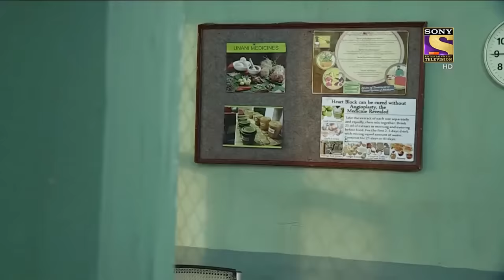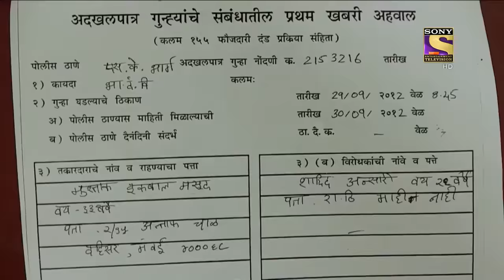इलाज़ की खोज - Part 1| Crime Patrol | क्राइम पेट्रोल | सतर्क रहे